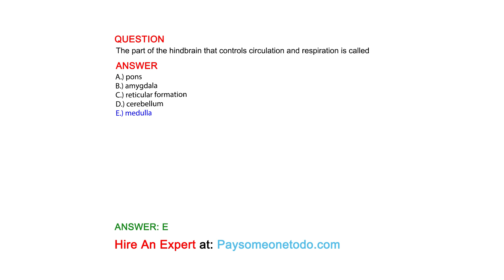The part of the hindbrain that controls circulation and respiration is called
QUESTION

ANSWER
A.) pons
B.) amygdala
C.) reticular formation
D.) cerebellum
E.) medulla